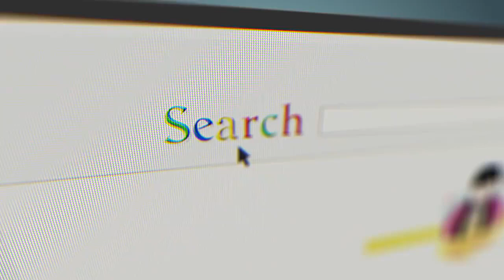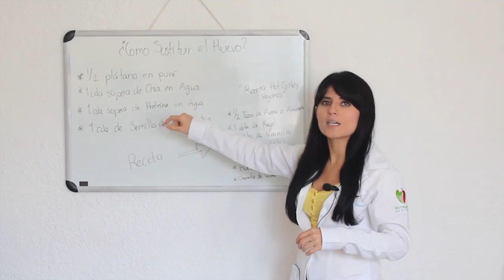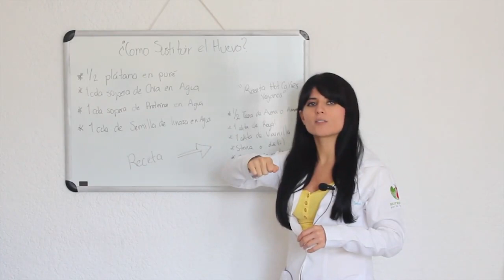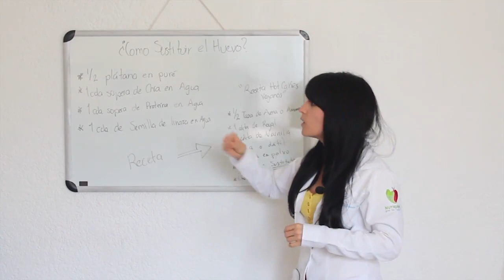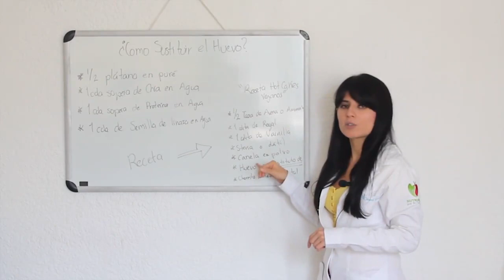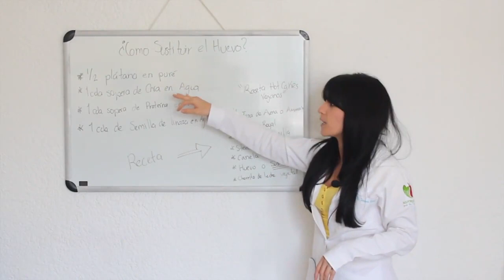¿Cómo sustituir el huevo en una dieta saludable? 🍳😜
Endietados en este video te enseño cómo sustituir a un  gran alimento, pero que tiene una gran desventaja para muchos que pueden resultar alérgicos a él o simplemente por estilo de alimentación prefieren evitarlo. 😝

Adivinaron estoy hablando del  ¡Huevo!,  aprenderemos cómo sustituirlo y seguir disfrutando de tantas recetas que lo incorporan para suplir los aportes nutricionales.

De este lado te comparto que debes tener cuidado si estas en un plan de alimentación tendiente a: 💚 Vegetariano ➡️

📝 No dejes de aprender, lee más de nutrición en nuestro Blog:
📆 Consultas de Nutrición en: 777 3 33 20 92